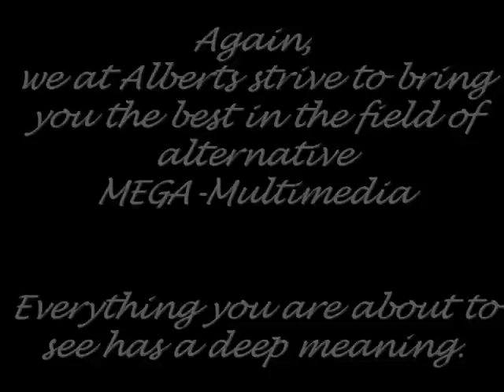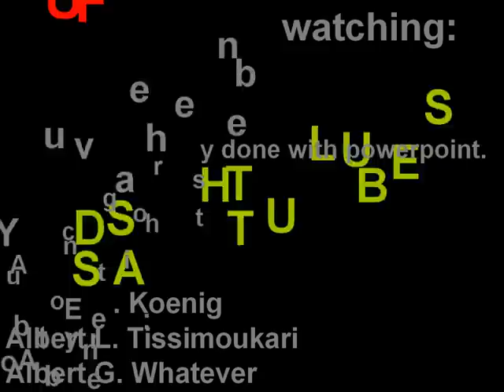DAS BUS / A PowerPoint demo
DAS BUS

A thrilling story by the Alberts for Breakpoint 2010.
Ranked 13th in the real wild competition.

Production uses the Microsoft(r) Powerpoint(TM) to
provide an outstanding audio-visual experience.

NOTE: this capture is very lagged due to PowerPoint being busy with producing the outstanding visuals(TM).
Also some sound effects are missing for reasons I have no idea of..

This recording was done with HW acceleration (most apparent in the copper-bars part).